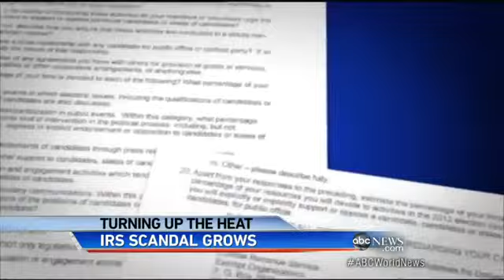IRS Scandal Becomes Criminal Investigation YouTube